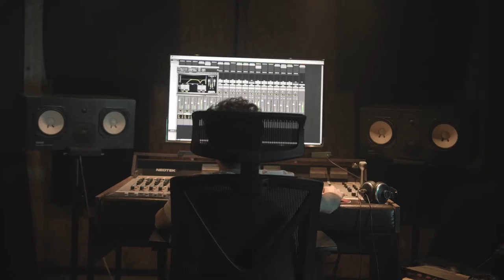Frontal Lobe causes anxiety, depression and heart disease, new study confirms- Counselling in London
Summary
Millions of people are still affected by depression and anxiety – prominent mental health disorders – affecting at least more than 300 million people globally. Strangely, there is very little we know about these disorders. Aside from that, we don’t fully understand the brain areas responsible for anxiety and depression and their differing symptoms for sufferers. The prefrontal lobe which is a part of the brain’s frontal lobe depict activity changes in people struggling with depression and anxiety. The areas responsible for cognition and emotional regulation are usually unexcited whereas other areas responsible for generating emotions and bodily reactions are over-excited or over-active.